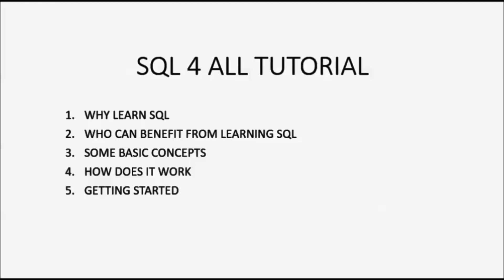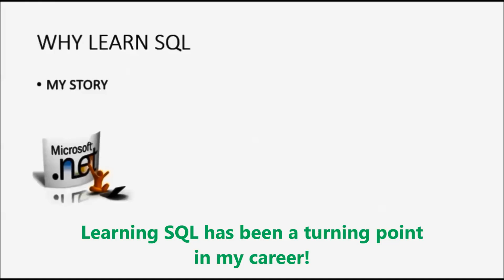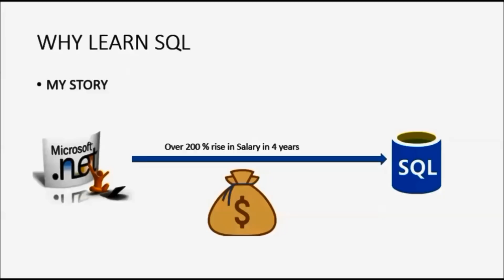LEARN SQL | GET A BETTER PAYING JOB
If You are someone who is stuck in your career or a job and is afraid to learn new skills then you should watch this video.

The skill that is being talked about in the video is SQL. From my personal experience, it is the one of the easiest language/tool to understand.

And in order to help you learn it, I have created a course No coding experience is required. It does not matter if you are a sales professional, customer care executive or a IT networking guy. My job is to help you learn SQL and I will be there with you through out the journey.

Take the first step towards a great career by enrolling for a course